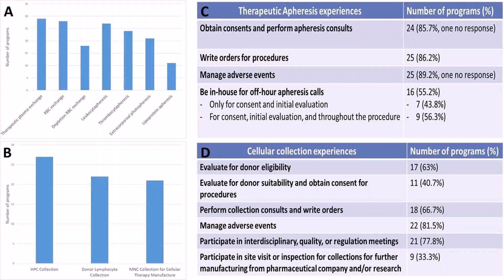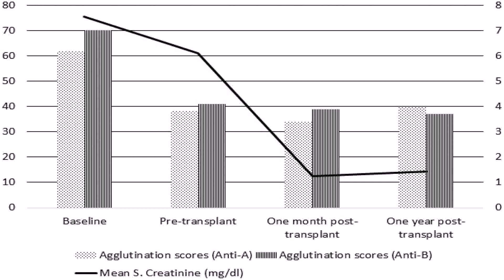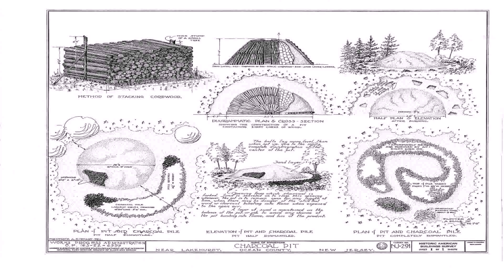15lak House Plan